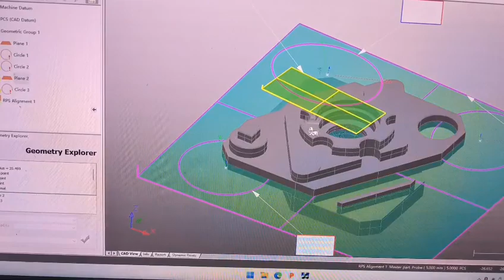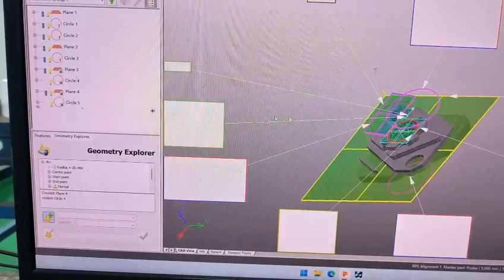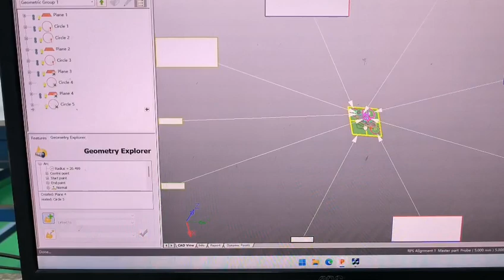Portable Coordinate Measuring Arm,CMM Measuring ARM